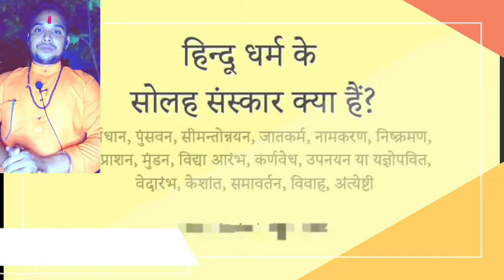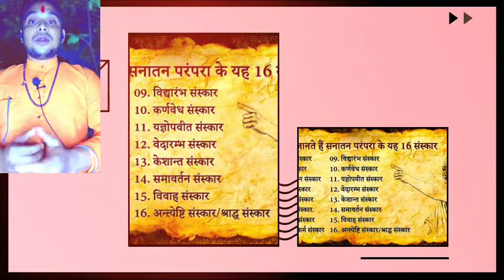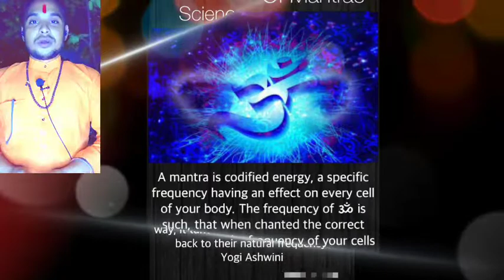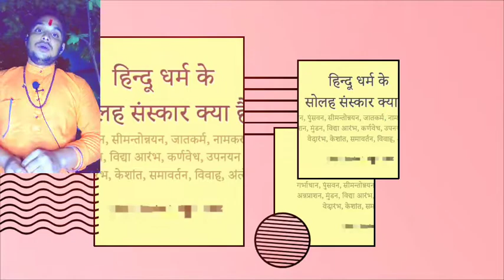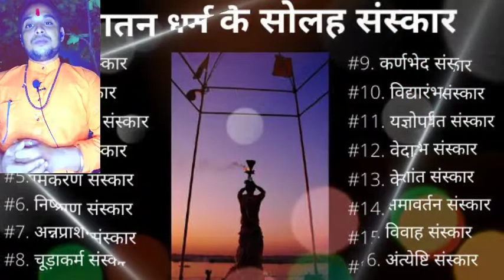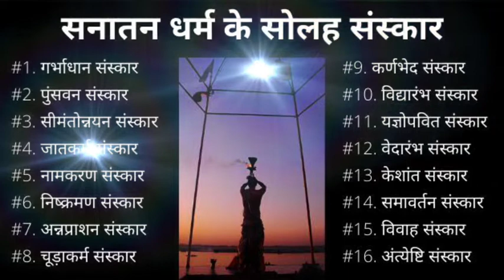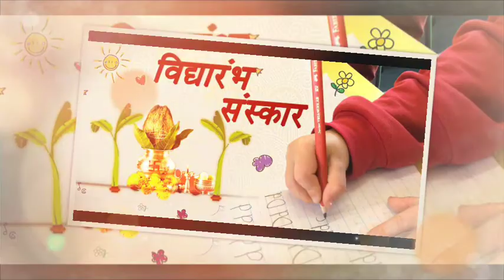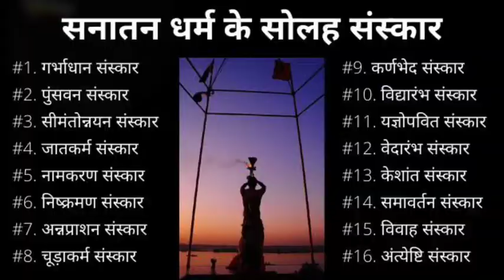हिंदू धर्म के 16 संस्कार का रहस्य, 16 संस्कार के गुण, importance of 16 sanskar in sanatan dharm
Namaste india
  we are here for know about 16 sanskar of sanatan dharm
     सोलह संस्कारों में इस धर्म की संस्कृति और परम्पराएं निहित हैं जो निम्र हैं-

(1). गर्भाधान संस्कार,
(2). पुंसवन संस्कार.
(3). सीमन्तोन्नयन संस्कार,
 (4). जातकर्म संस्कार,
(5). नामकरण संस्कार,
 (6). निष्क्रमण संस्कार,
(7). अन्नप्राशन संस्कार,
(8). चूड़ाकर्म संस्कार,
(9). विद्यारम्भ संस्कार,
 (10). कर्णवेध संस्कार,
(11). यज्ञोपवीत संस्कार,
 (12). वेदारम्भ संस्कार,
(13). केशान्त संस्कार,
(14). समावर्तन संस्कार,
 (15). विवाह संस्कार,
(16). अंत्येष्टि संस्कार।